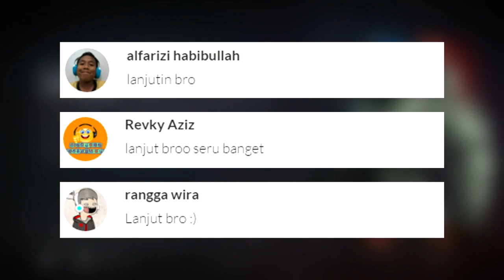ROBOT MANTIS STROOONGGG ... !!! |Part-10| - Halo 5 : Guardians Indonesia -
Saatnya Mantis :D

Salam GamerSejati
- Halo 5 : Guardians -